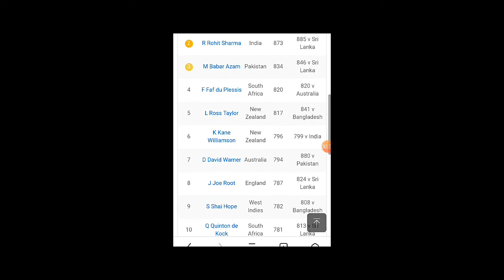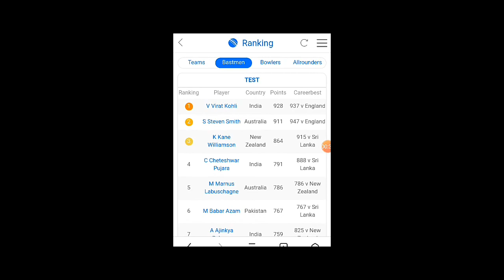Virat fans must watch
Hi...
Virat fans Don't forgot to support Mee.